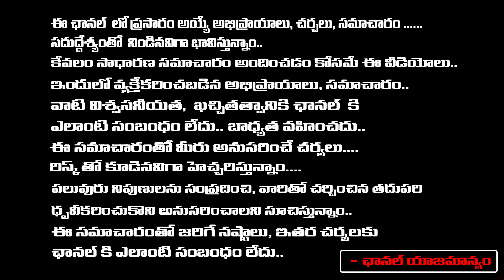నీకు సత్తా ఉంటె పిఠాపురంలో పోటీ చెయ్ | Mudragada vs Pawan Kalyan | AP Elections | First Telugu